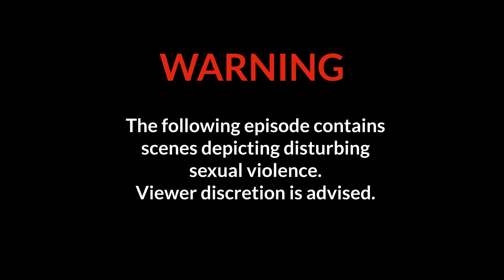(A HOUSE PARTY Goes TERRIBLY Wrong!) In Times Like These - A Web Drama | EP. 184 (7.26.24)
In Times Like These is an animated soap opera where conflict and managing conflict take center stage! Watch as characters navigate through conflict resolution while shocking news and events rock their world. The dramatic tension builds within this sphere of complex relationships, keeping you on the edge of your seat!

If you enjoy watching soap operas like General Hospital, Young And The Restless, Bold And The Beautiful, Days Of Our Lives, Beyond The Gates, EastEnders, Coronation Street, Emmerdale, and Hollyoaks then you'll LOVE In Times Like These.

NEW episodes of this web series are uploaded every Monday-Friday with NO season finales!

Feel free to jump in on ANY episode (important storylines will be discussed again in future episodes)

(Need help knowing who's related to who?)

Never As It Seems (Book Series)